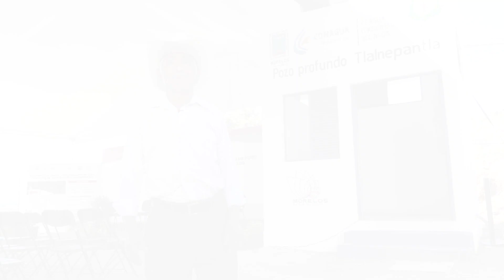Francisco Rodriguez Lima beneficiario de obra de pozo de agua en Tlaquiltenango